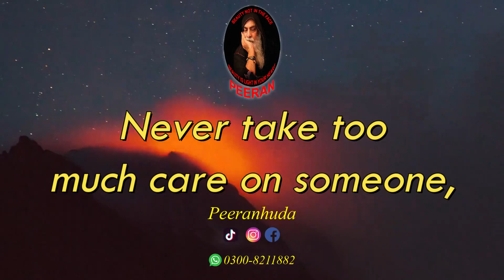My Video 3